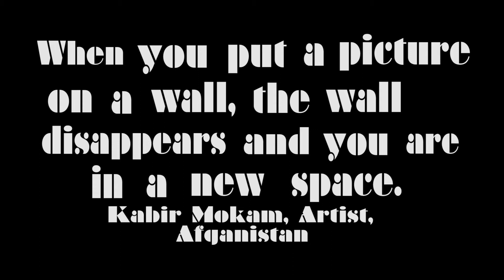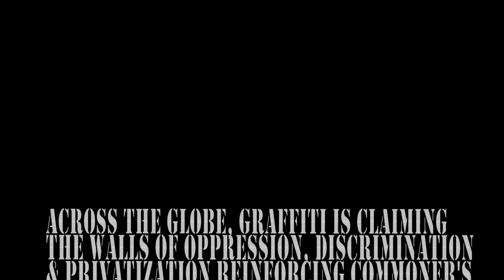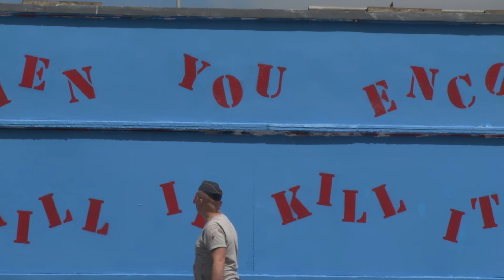CLAIM THE WALLS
Claim the walls, advocate the uses of public space for social discourses.

Special Thanks to Agente Petruscioni.

Music courtesy: Soundcloud (Come with Us - Ace Ventura & Zen Mechanics)